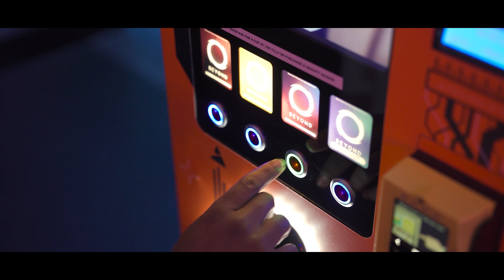Real-life GTA | Beyond NRG | "I'll have two number 9's" - Gravity Wandsworth goes Beyond 🚀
We took a trip to see our friends over at Gravity in Wandsworth, London, to shoot this video and drop some San Andreas vibes on our hosts...

Beyond is now available within the esports lounge at the press of a button from our rather dope-looking vending machine (don't mind if we do)!